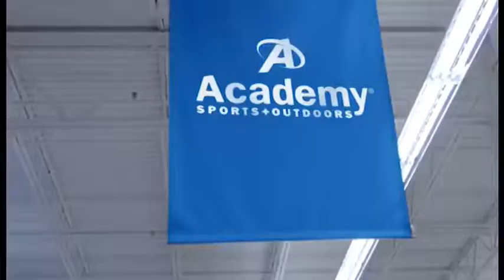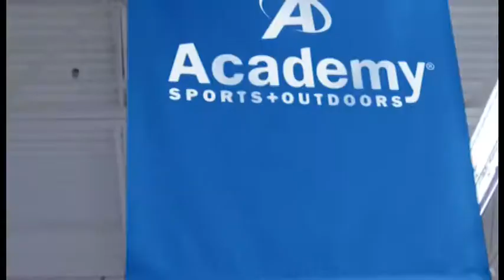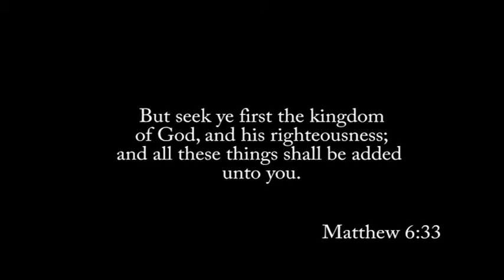SPORTS VISIONS SHOW 07 28 18 SD